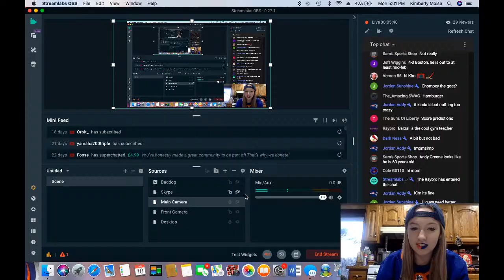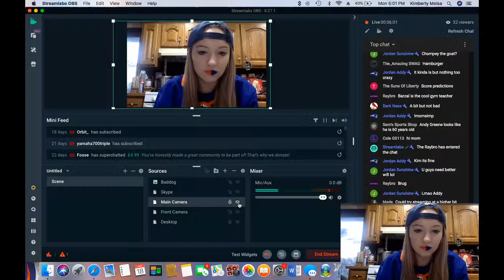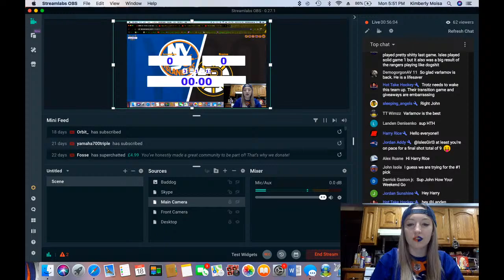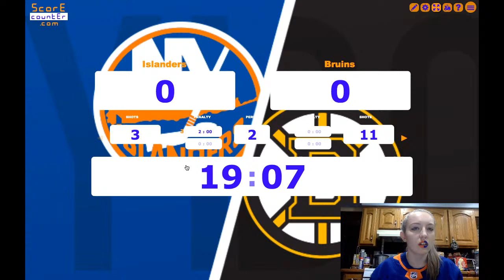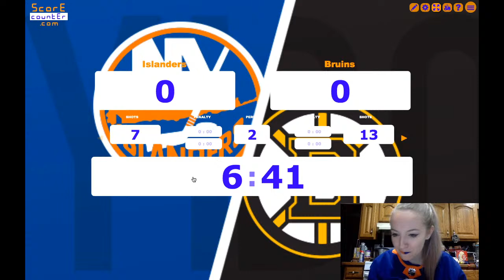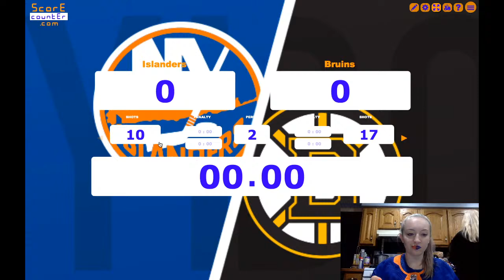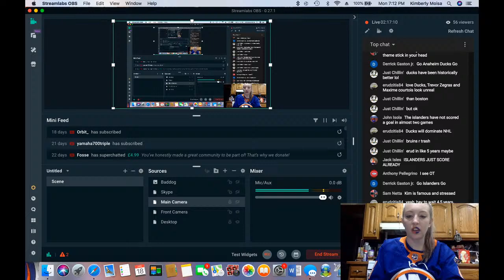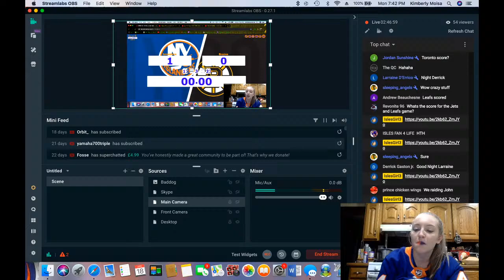Islanders vs. Bruins Game 1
Isles v. Bruins Game 1 on 01/18/21

Mod Commands:

!LGI
!goal
!simp
!pp
!penalty
!famous
!momsimp
!cawfee
!yes
!bailey
!nelson
!pageau
!tavares
!nuggies
!oreo
!rules